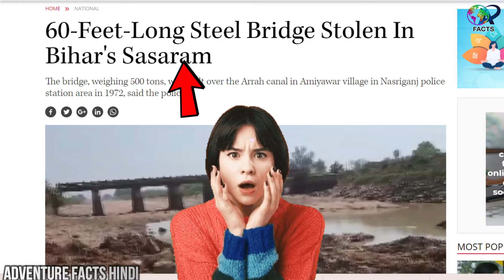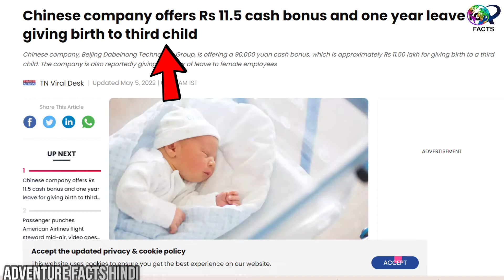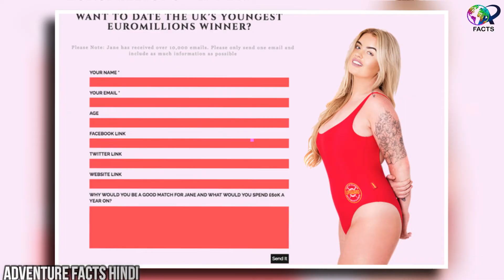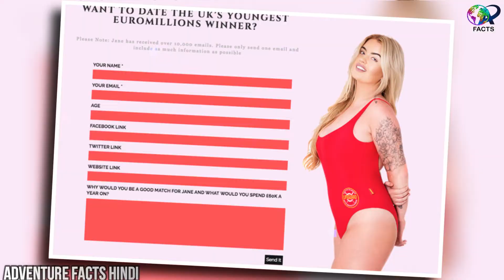दि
Legal Work:-